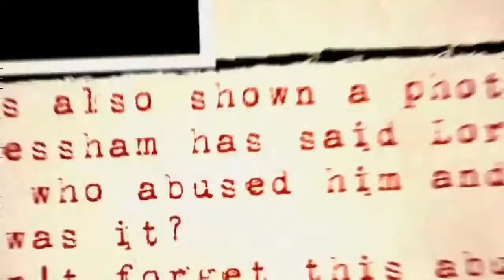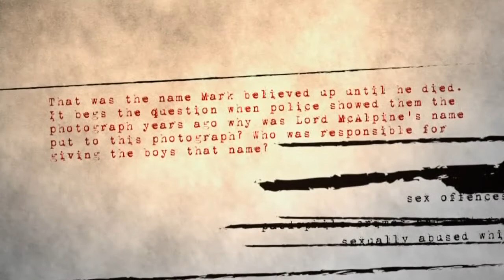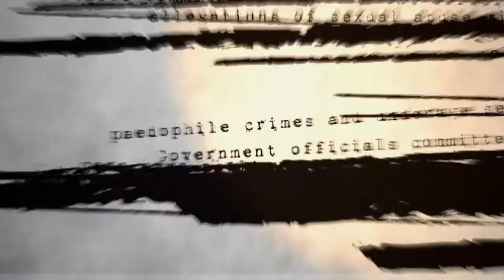Mistakes in north Wales abuse scandal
The widow of another child abuse victim says her husband was also shown a photo and given the name McAlpine in a sign of further mistakes in the case, and the BBC is under fire over the scandal.